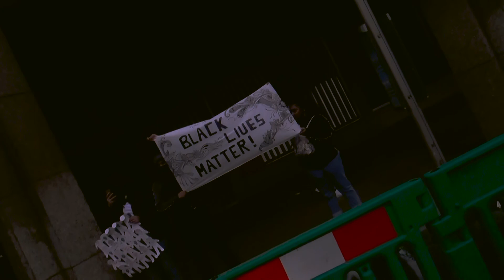Eye's Open Ja'Anubis Produced by Babyee T Productions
Eye Open is about me being aware to the world around me.
Directed by: Trigger Bliss
Label: C.A.S.H Project Records
Perform/Written/Edited by: Ja'Anubis aka Jah Redz

Features
2020 & 2021 Protest
Reparations March
Pan African Members
Black Ice Tv
Anthony Browder giving me advise